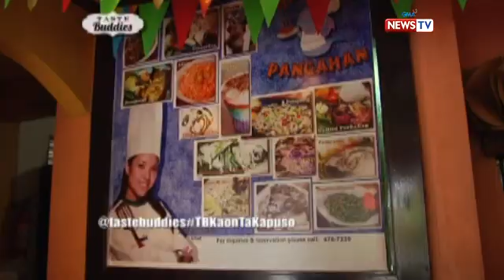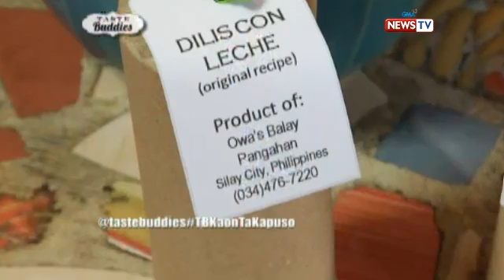Taste Buddies: Ervic Vijandre tries sinugpanga for the first time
AIRED (June 24, 2017): Masarapan kaya si Ervic Vijandre sa special menu ng Owa's Balay Pangahan?

Watch ‘Taste Buddies' every Saturdays on GMA hosted by Solenn Heussaff and Rhian Ramos.